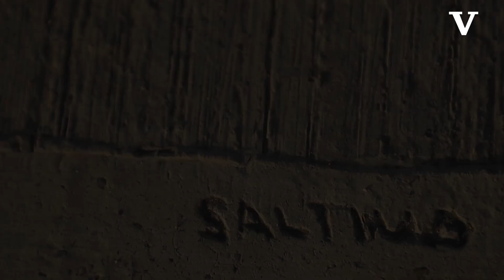‘Invito a Mejía y a Guadiana a que declinen por nosotros’: Lenin Pérez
Para Lenin Pérez Rivera, precandidato del partido local Unidad Democrática de Coahuila al Gobierno del Estado, el proceso electoral de este año no se trata solamente de impedir que el PRI siga gobernando en la entidad, sino de provocar “un rompimiento” con la clase política, pues sus adversarios, todos, tienen esencialmente el mismo origen.